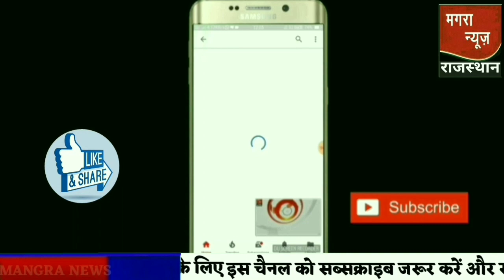स्कूल व्याख्याता भर्ती परीक्षा तिथि आगे बढ़ाने की मांग vyakhyata Bharti Pariksha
जयपुर स्कूल व्याख्याता भर्ती परीक्षा तिथि बढ़वाने की मांग
Rajasthan Vishwavidyalay
Rajasthan University